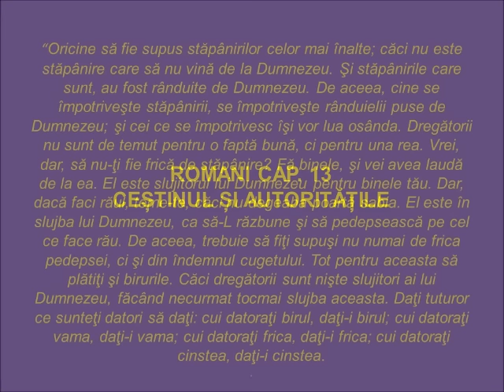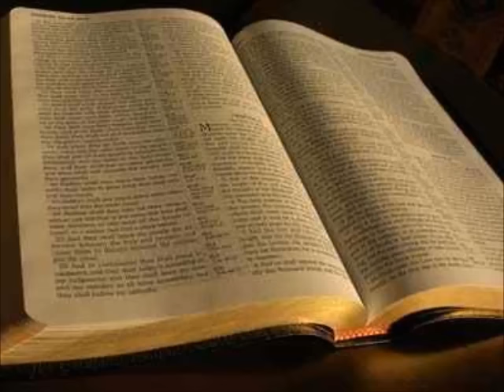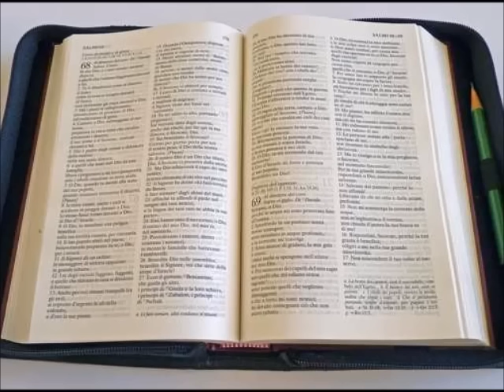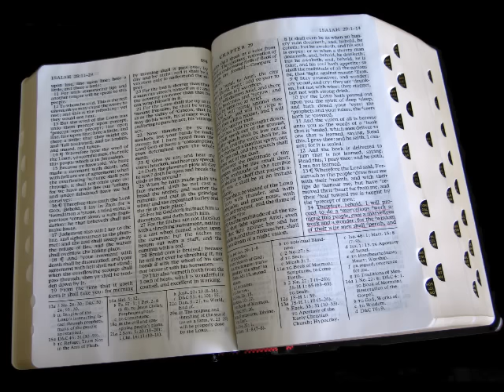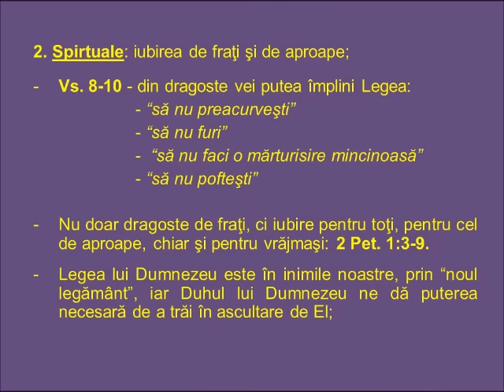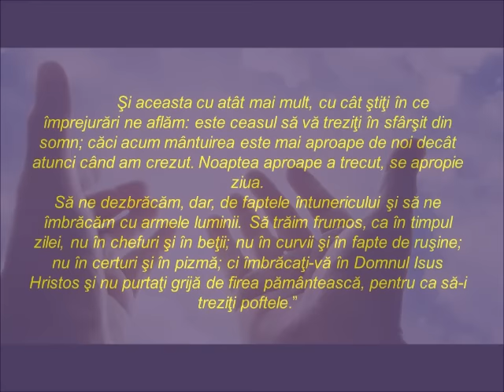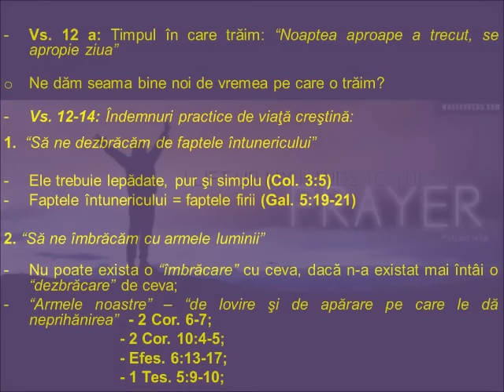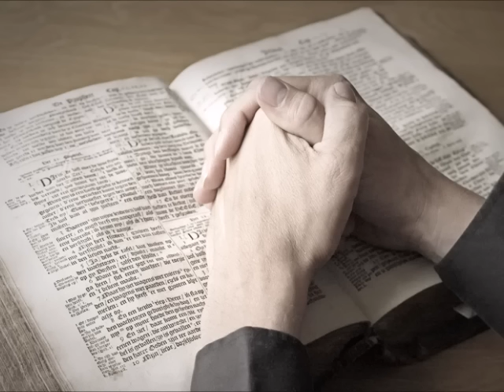#18 Romani cap. 13, Creștinul și autoritățile